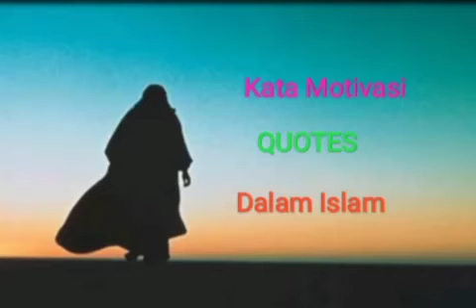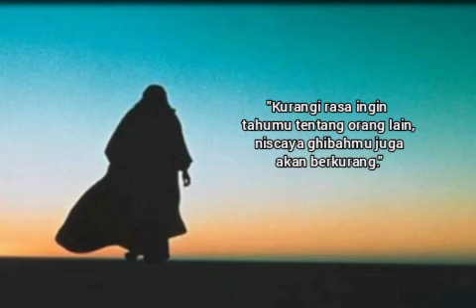QUOTES | Kata bijak dalam islam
Kata bijak dalam islam yang dapat kita ambil hikmahnya, semoga kita dapat mengamalkan dalam kehidupan sehari-hari. Agar kita menjadi pribadi yang lebih baik kedepannya. Dan semoga Allah tetap menjaga keimanan kita hingga akhir hayat kita.